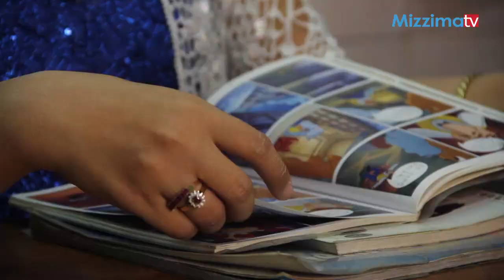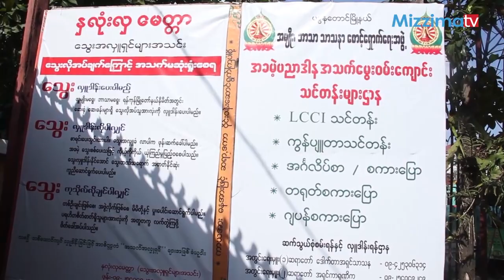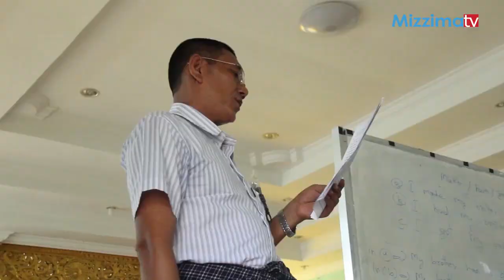ဘာသာကၽြမ္းက်င္မႈသင္တန္း တက္ေရာက္မႈပုိမ်ားလာ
ေရြးေကာက္ပြဲအၿပီး တုိးတက္လာဖုိ႔ရွိေနတဲ့ ျပည္တြင္း၊ ျပည္ပရင္းႏွီးျမွဳပ္ႏွံေၾကာင့္ အလုပ္အကုိင္အခြင့္အလမ္း အတြက္ ျပင္ဆင္လာတဲ့ေနရာမွာ ဘာသာစကားကၽြမ္းက်င္ဖုိ႔အတြက္ သင္တန္းတက္ေရာက္လာသူအေရအတြက္ ပုိမ်ား လာတာကုိ ေတြ႕ျမင္လာေနရပါတယ္။ ဘယ္လုိေမွ်ာ္လင့္ခ်က္ေတြလဲဆုိတာ မဇၥ်ိမသတင္းေထာက္ မခုိင္ေရႊရည္က ေျပာျပ ေပးမွာျဖစ္ပါတယ္။